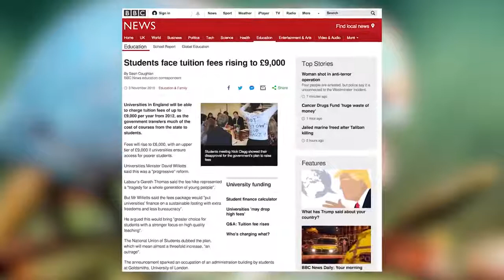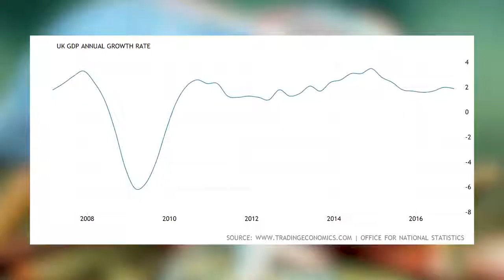Not strong or stable!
The tories really are a prty for the greedy at the top and idiots at the bottom.